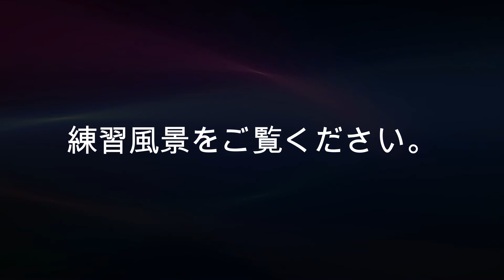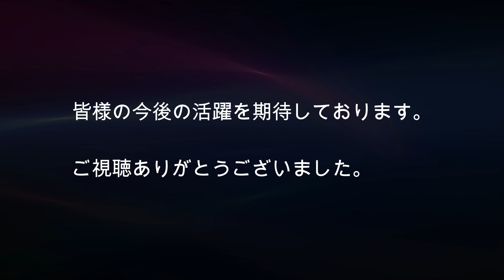寒川町民センター 利用者の会 寒川ハープエコーズのご紹介